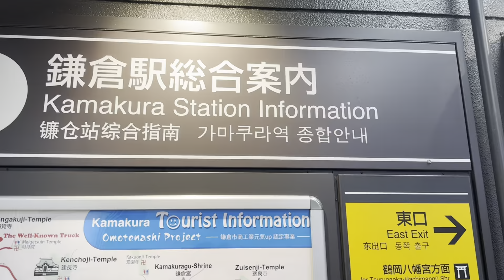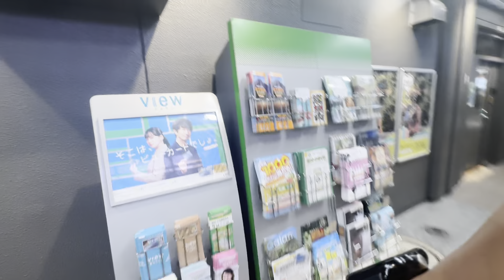Kamakura Zaimokuza Beach at Japan,Tokyo # खुब रमाईलो गरियो ।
who are interested to go there ? Comment on below ..thank you All..